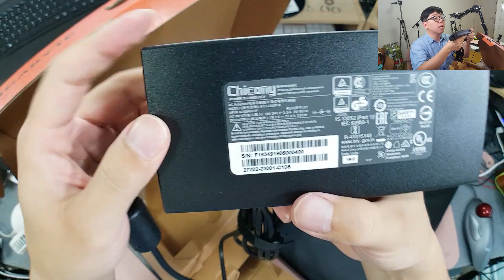[개봉기] GIGABYTE AERO 15W V10 UHD WIN10 SSD 512GB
제품링크